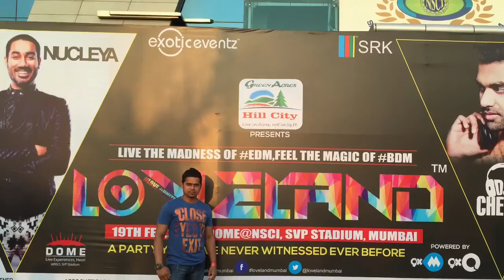Loveland 2016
Music fun masti 😍sunny😍